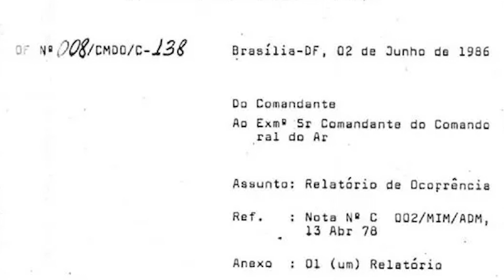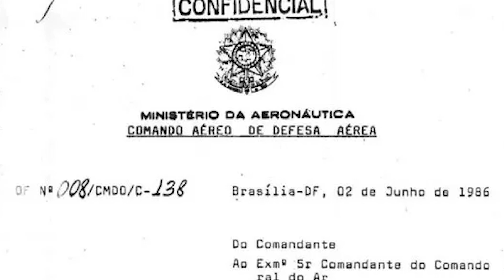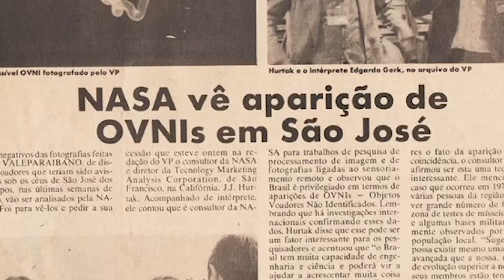O Brasil parou e os caças brasileiros foram para o combate interceptar uma invasão (Felipe Dideus)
Comece a jogar World of Warships Use o código BRAVO durante o registro para ganhar 500 Dobrões, 1,5 Milhão de Créditos, 7 dias de Conta Premuim, e poder escolher entre: USS Phoenix, cruzador japonês Kuma, encouraçado francês Courbet, encouraçado italiano Dante Alighieri ou o HMS Wakeful depois de completar 15 batalhas.  Aplicável apenas a novos usuários.

Em 1986, o Brasil vivenciou um dos maiores acontecimentos ufológicos da história mundial. 21 objetos não identificados invadiram os céus de quatro estados brasileiros mobilizando a Força Aérea do nosso país.